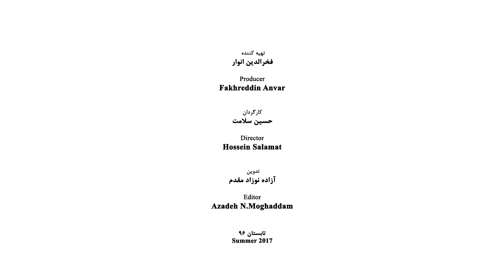Akbar Alemi - Part 02 - اکبر عالمی - قسمت دوم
Akbar Alami (born in 1964) contemporary Persian T.V. announcer and commentator, director, documentary filmmaker

His father was born in Damghan, but due to his job, he ceaselessly was traveling to various cities and finally married in Khuzestan. Akbar Alami was born in Ahwaz the capital city of Khuzestan and he passed the first years of his life in Khorramshahr, then in the company of his parents he left Khorramshahr for Damghan and when he was a young boy he moved to Tehran, the capital city of Iran.
He passed the second course in Ferdowsi High School located in Qolhak, one of the regions of the north of Tehran and then he studied cinema in the Faculty of Dramatic Arts and received his M.A. in the same field from the Institution of Lecturer Training University. He also received a diploma equal to decorate from England and Iran in 1989

Professional Activities
His records show a great number of professional T.V. artistic and cultural lasting programs as well as impressive critical views in the field of cinema. His films studies and critics and are remarkable. In 1983 he produced a T.V. serial under the title of “On the Other Face of the Coin” in 56 sections for channel 2 of Iran T.V which is a pedagogical work covering various subjects of film making. Alami in the 1990s was the announcer and commentator of an attractive program under the title of “the Seventh Art” which was one of the most significant T.V. programs in the field of Cinema. He also in the programs of “Ultra Cinema”, “Cinema and You” and “Cinema Five” appeared as an announcer and commentator and founded outstanding manners for thematic film criticism for analyzing the most precious world motion pictures. He also experienced acting in the film “Dad Granted Bread” which was screened in 1972. Alami made more than 30 documentary films for the industries of pharmaceutics, petrochemical, textile, and wood in Italian, French, English, Russian, Arabic, Spanish and German Languages. These films show his high and expensive outlook as well as his overwhelming view in the field of research methods.
Akbar Alami for 43 years has taught and lectured in the various Art universities throughout the country.

Positions
• In the first years after the victory of the Revolution, he was the head of the lab of the Ministry of Culture and Islamic Guidance and at the same time, he was supervising the labs of Iran T.V.
• Member of the High Council of Book of Soroosh Publication (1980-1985)
• Member of the Academy of Art and the Academy of Language and Persian Literature (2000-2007)
• For many years he was judging the films of Fajr Festivals (the beginning of 1980s during the years that Mr. Fakhredding Anvar was the Minister deputy in the arena of cinema)
• Head of the board of Judges in the International section of the Animation Festival (during the course that Mr. Chiniforooshan was the manager of the Center of the Intellectual Growth for Children and Young Adults)
• The secretary of the International Festival of Art and Invocation (in the time that Mr. Masjed Jame’ie was the Ministry of Culture and Islamic Guidance)
On 26th February 2014, along with the “Festival of Picture in the House of Iran Artists, in a glorious ceremony, the lifetime efforts of Akbar Alami in the field of photography and cinema was commemorated and he was called the “Architecture of the Word who Possesses Multifaceted Knowledge”

Works
Documentary Films
• The pearl of Persian Gulf (2008)
• The Persian Gulf, the nine-part area (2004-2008)

Announcing
• World, the Product of Art (2010); a five-part collection
• The talented photographers (2011); a four-part collection
• Why Beauty Is Matter (2015)

Works
• The book of The Power of the Words (a glossary of special vocabularies in the field of various arts such as plastic arts, cinema, photography, television, theater along with description and comments)
• The book of Cinema Devices. The book covers 4 sections that describe the special effects
• The book of Comprehensive Dictionary of Animation, the theme of the book is about the common expressions of animators and generally talks around commentaries and scientific expressions of animation which is compiled by Farnaz Khoshbakht under the supervision of Akbar Alami